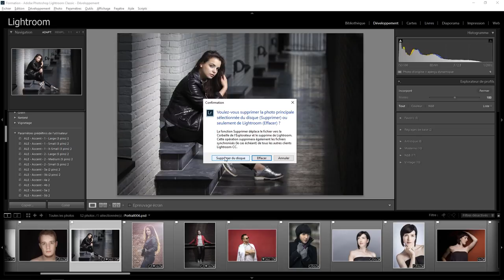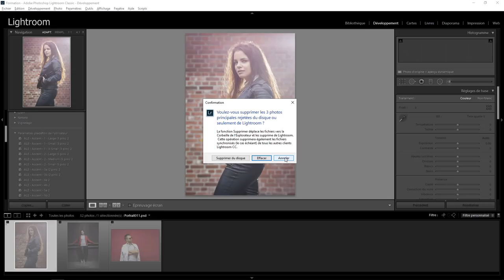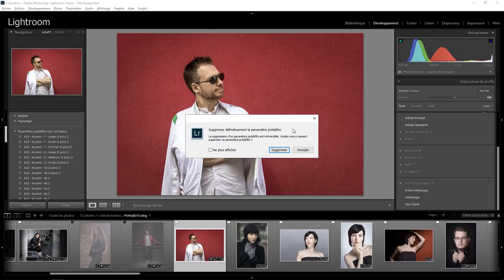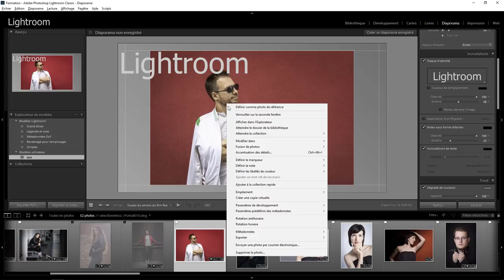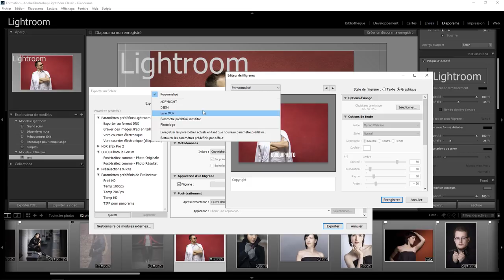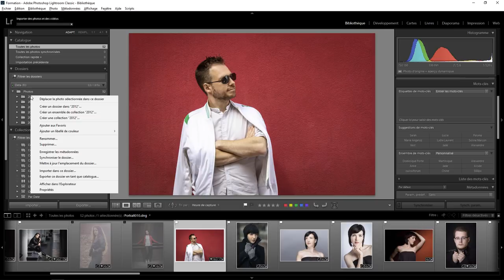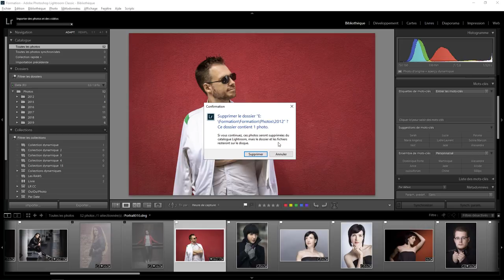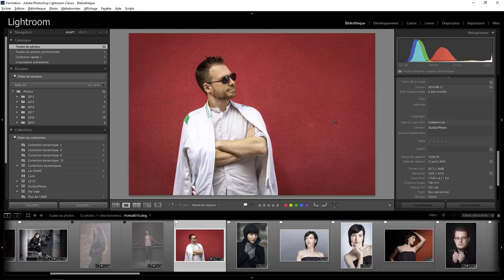Lightroom mais encore 86 - On efface tout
Comment effacer une photo, un preset, un profil, un filigrane, etc.. . Une question sur Lightroom ou Photoshop ? Rejoignez le groupe FB